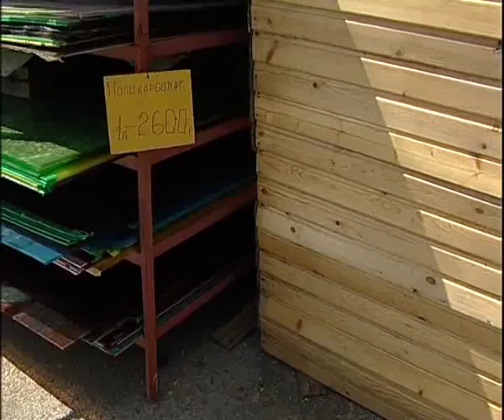Warm house 7 15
Алексей Челейкин - строй рынок на Холмах, Alexey Cheleykin - rebiulder company on Cholmach